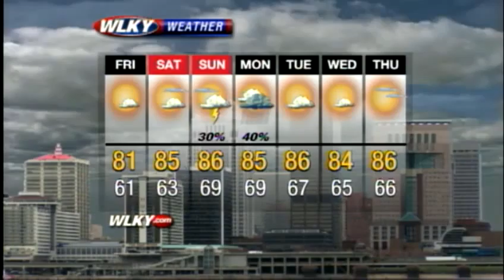Thursday Afternoon Weather Webcast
WLKY's Matt Milosevich has the latest on conditions that won't be as hot or humid in the 7-day forecast.